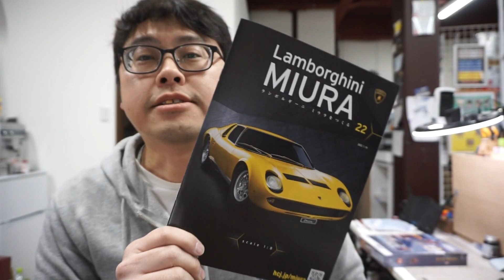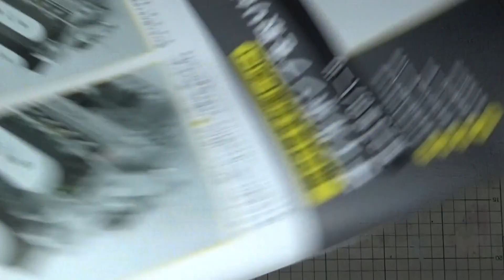【アシェット】週刊 ランボルギーニ ミウラをつくる Vol.022 ウォーターポンプを取り付ける